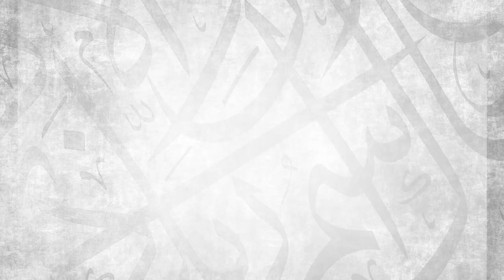Is Excessive Joking Stopping You from Achieving Your Goals? || Ustadh Abdulrahman Hassan || AMAU